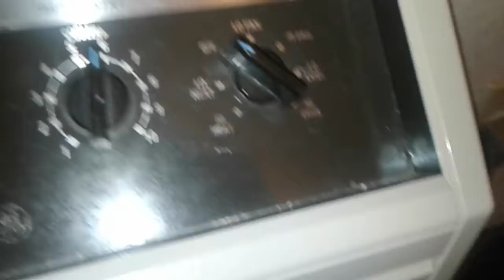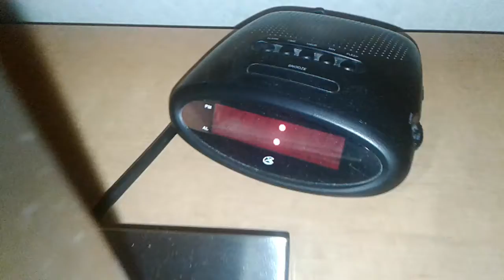HOTEL TOUR | BOSTON VLOG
I am in Boston MA and i'm a boss!